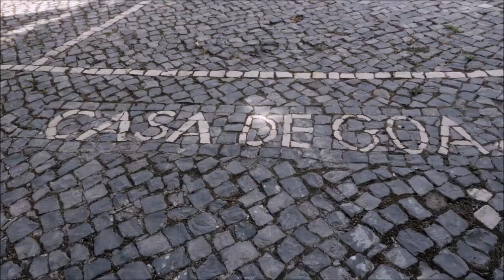Narana Coissoró 90 anos - O FILME | 3.out.2021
Almoço de festa e homenagem ao Prof. Doutor Narana Coissoró organizado pelos seus amigos, por ocasião da passagem dos seus 90 anos.

Intervenções de:
- Valentino Viegas
- Jorge Rangel
- Smitá Coissoró
- Nuno Canas Mendes
- Vasco Soares da Veiga
- José Ribeiro e Castro
- Narana Coissoró

O homenageado foi condecorado pelo Presidente da República com a Grã-Cruz da Instrução Pública.

Casa de Goa, 3 de Outubro de 2021